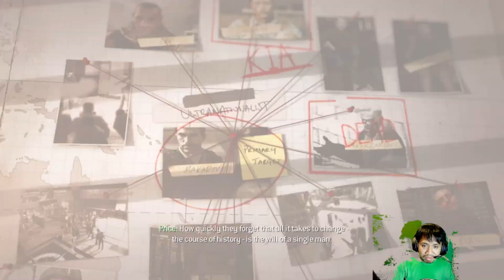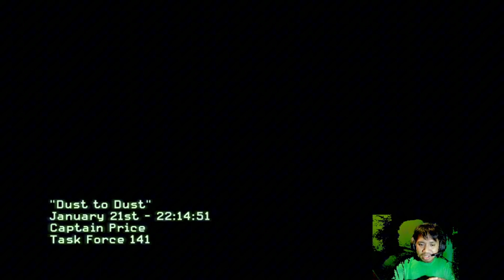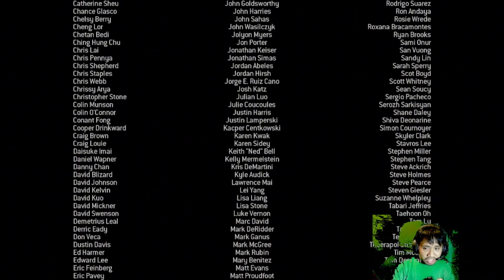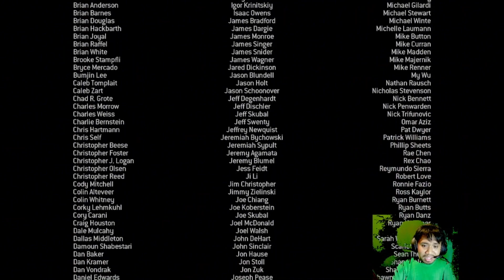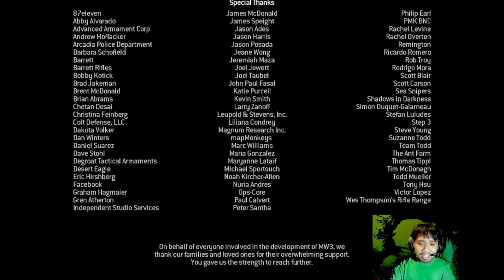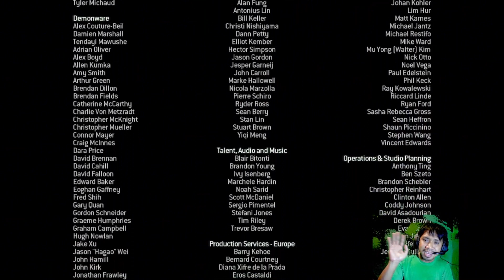Call of Duty: Modern Warfare III - Part 11 The Mighty Vengence! (ENDING)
Call of Duty: Modern Warfare 3 is the eighth main Call of Duty game, and the fifth developed by Infinity Ward. It's the sequel to Call of Duty: Modern Warfare 2 and is the third and final installment in the original Modern Warfare series.

Activision confirmed the title was in pre-production on April 9, 2010 and was released on November 8, 2011. Sledgehammer Games, originally planning to work on the canceled action-adventure Call of Duty, worked with Infinity Ward to complete all aspects of Call of Duty: Modern Warfare 3. Raven Software assisted with the user interface and downloadable content, as they had with previous Call of Duty games. Treyarch also assisted with the multiplayer, designing the weapon artworks, and developing the survival mode. Treyarch also developed the Wii version of Modern Warfare 3. Neversoft assisted Infinity Ward with the campaign and worked on the Special Ops Chaos mode. The downloadable content was released once per month over a period of nine months.

We're in the Endgame now in Modern Warfare Series